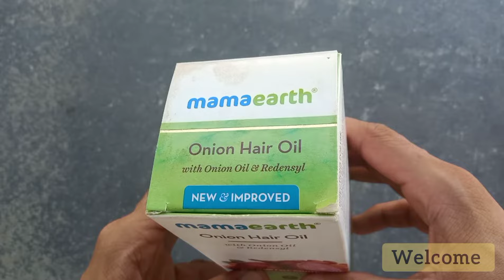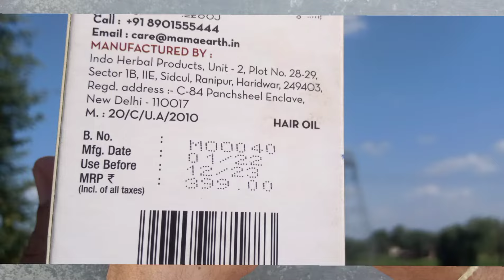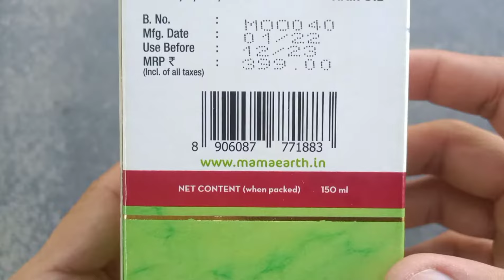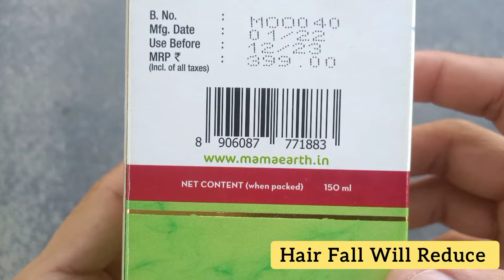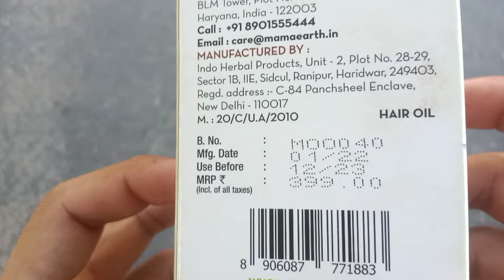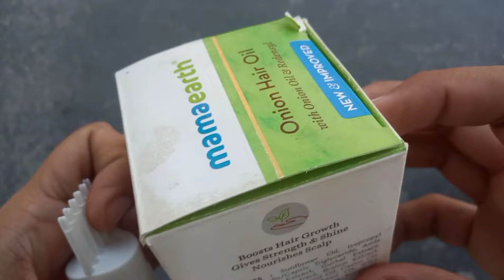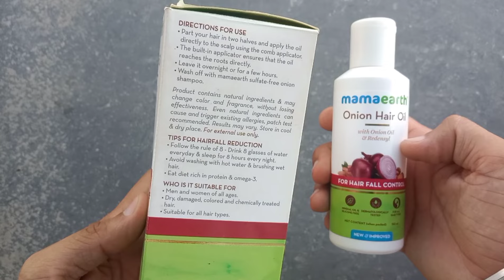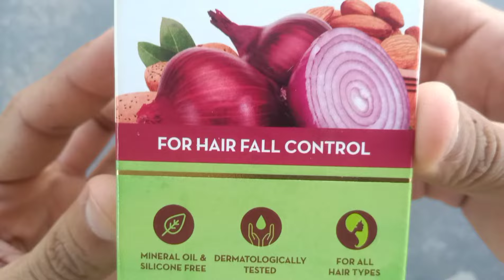Mamaearth Onion Hair Oil Honest Review After Using 6 Months | Onion Hair Oil for Hair Regrowth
Today i am sharing mamaearth onion hair oil review. I have been using mamaearth onion hair oil  for around one year.  Review of mamearth Onion hair oil, This review is honest and my experience with it. Is video mein mamaearth onion hair oil ka review kiya gya hai. Is oil mein onion oil ke sath Redensyl ka use kiya gya hai. Is onion hair oil mein bahut sare natural oils ka bhi use nhi kiya hai.

Mamaearth Onion Hair Oil for hair growth with Onion & Redensyl for Hair Fall Control - 250ml